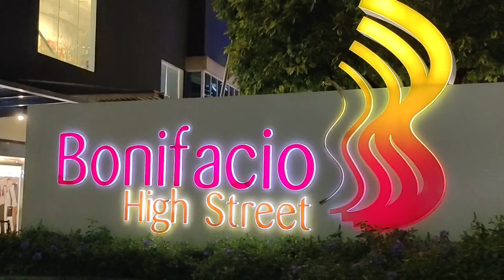Beautiful Christmas Lights in BGC